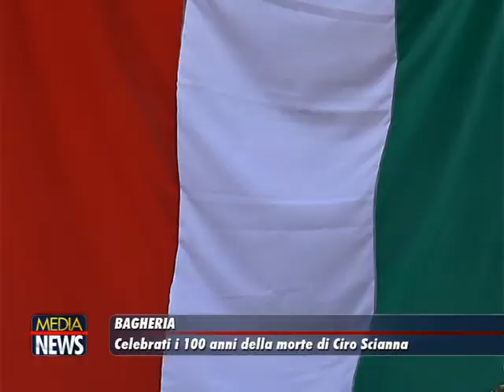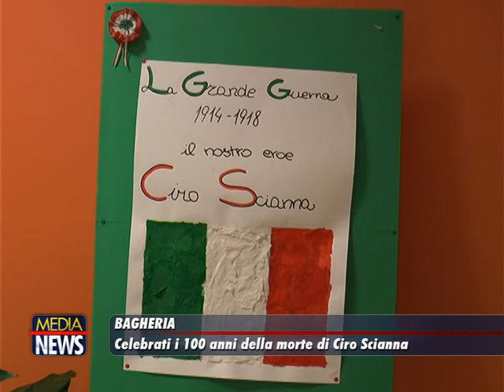Bagheria: Celebrati i 100 anni dalla morte di Ciro Scianna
La barbarie della Guerra nel ricordo dell'eroe bagherese Ciro Scianna

TELE ONE canale 19:
«La guerra per porre fine a tutte le guerre», «Una guerra per la democrazia e la libertà dei popoli», con simile enfasi e retorica la propaganda degli stati Nazionali tentava di giustificare agli occhi di un'opinione pubblica attonita, ma per lo più ignara, la terribile carneficina che cambiò per sempre il mondo «La Grande Guerra», che lasciò sul campo 15 milioni di morti, 30 milioni di feriti e i cui effetti collaterali furono devastanti nei decenni successivi.

Nel centenario dalla fine della grande guerra e dalla morte dell'eroe bagherese medaglia d'oro al valore militare Ciro Scianna, soldato degli Arditi, i corpi speciali del Regio Esercito, caduto il 24 giugno del 1918 in azione sul monte grappa; alla Scuola media di Bagheria a Lui intitolata, guidata da 4 anni dalla Dirigente Scolastica Carmen Tripoli, si è svolta una significativa cerimonia commemorativa, alla presenza di molte autorità civili e militari come il Giudice Leonardo Guarnotta. già componente del pool antimafia con Giovanni Falcone.

E' stata occasione per ricordare, anche in prossimità della Festa della Repubblica, il prezzo di sangue pagato da milioni di soldati, ma anche più recentemente da tanti uomini delle Istituzioni repubblicane, per l'Italia. Eroi ma sopratutto vittime, come è stato giustamente sottolineato, vittime delll'assurdità e della barbarie della guerra, di qualunque guerra.

Un superbo lavoro di ricostruzione storica per la produzione di elaborati originali è stato effettuato dagli studenti con il coordinamento dalla Prof.ssa Clementina Castrone, Loredana Gennaro e Piera Carollo., che si sono avvalse della preziosa collaborazione di Lorenzo Rizzo, grande appassionato e cultore di storia di Bagheria.

Il lavoro dei ragazzi era volto a restituire la dimensione umana di questi soldati, che erano prima di tutto figli, mariti, padri, in una parola uomini; con le loro vite e sentimenti. Gli elaborati dei ragazzi si sono basati anche su fonti primarie come lettere e cartoline del tempo, e su testimonianze orali dei parenti dei reduci di guerra.

Tra gli applausi è stato poi scoperto nel giardino della scuola un pannello di maiolica raffigurante Ciro Scianna, realizzato dal ceramista bagherese Maurizio Scianna. La fanfara dell'associazione bersaglieri di Casteldaccia ha accompagnato con la musica tutta la cerimona e solenne è stata l'esecuzione dell'Inno di Mameli cantato all'unisono da tutti i presenti.